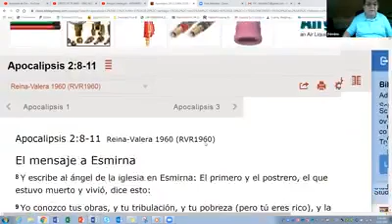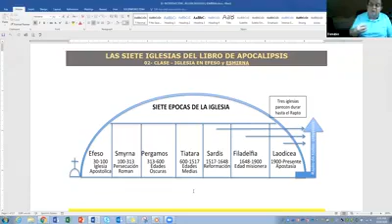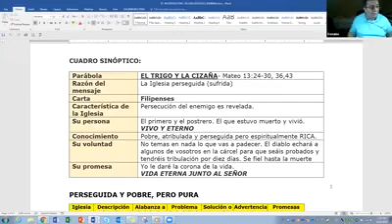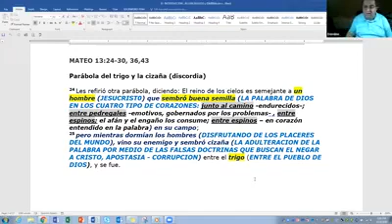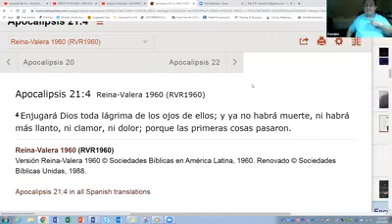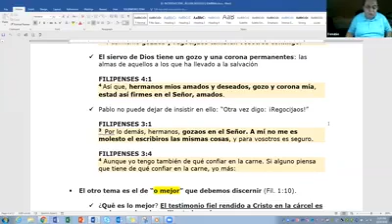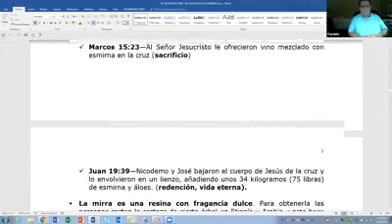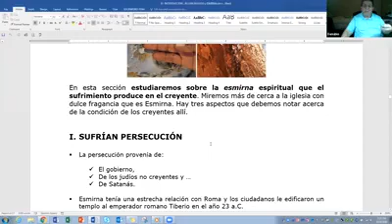La Iglesia de Smirna (MQV)